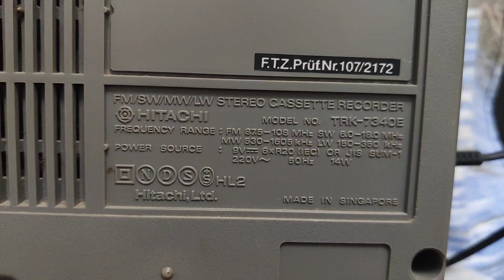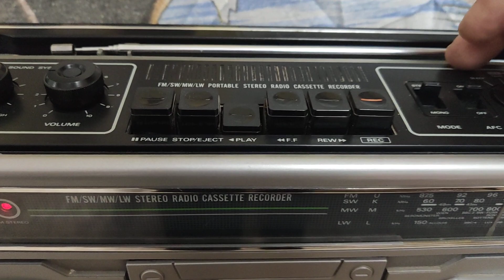HITACHI TRK-7340E boombox ghetto blaster /// बूमबॉक्स , कैसेट प्लेयर /// 音箱 , 卡带机